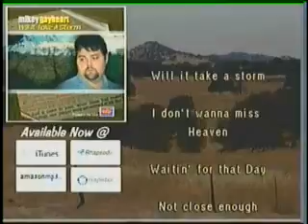like casting crowns